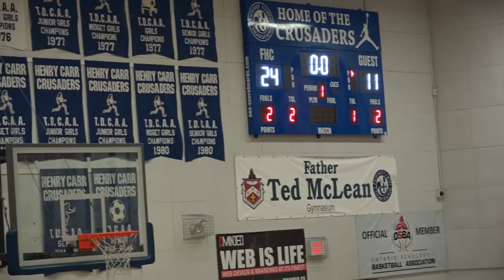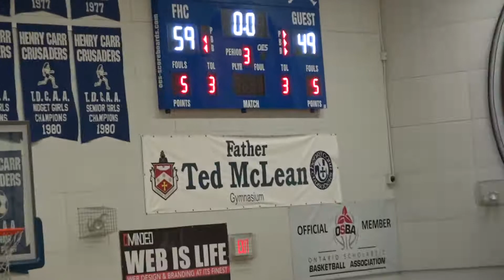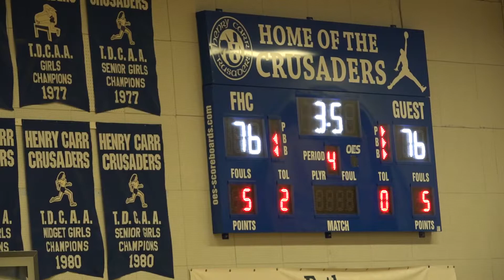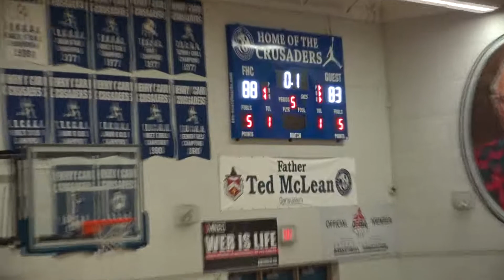ebc 2018 | day 1 | athlete institute (black) vs. southwest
2018 Early Bird Prep Classic hosted by Father Henry Carr